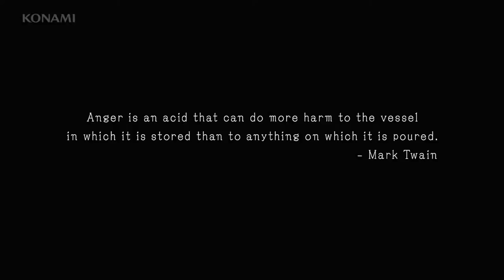Mike Oldfield - Nuclear - Lyrics